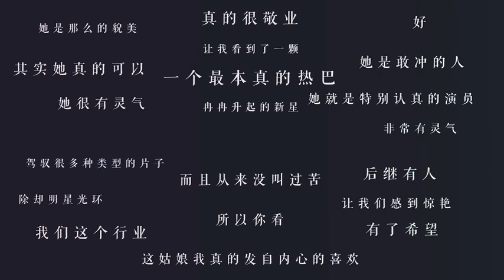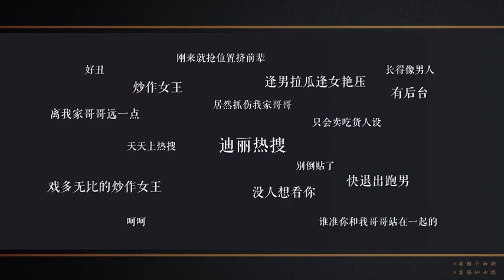28 January 2021